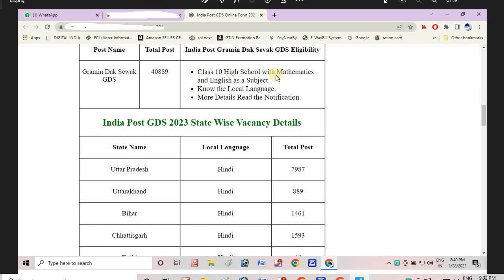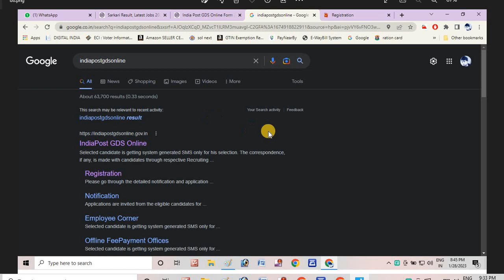GDS GRAMING DAK 40889 BHARTI 10TH NOTIFICATION , INDIA POST GRAMIN DAK SEVAK VACANCY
HELLO FRIENDS IN THIS VIDEO I AM TELLING ABOUT THAT INDIA POST DEPARTMENT HAS RELEASED 40000 PLUS VACANCY ON 10TH BASED